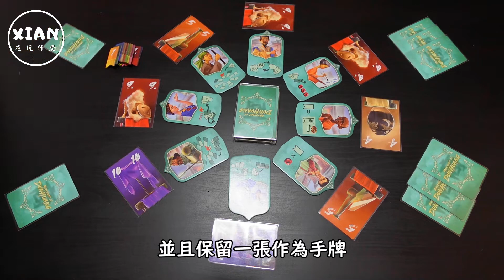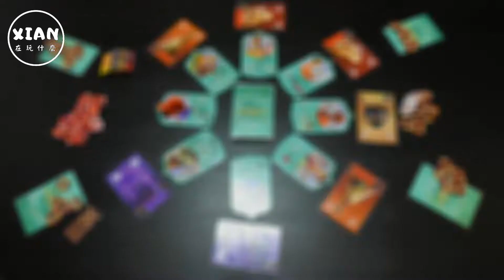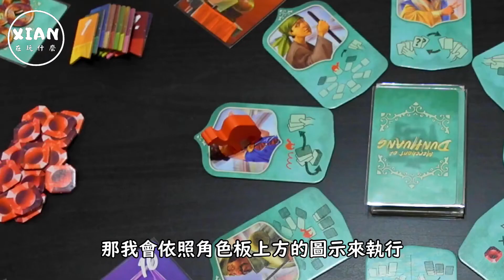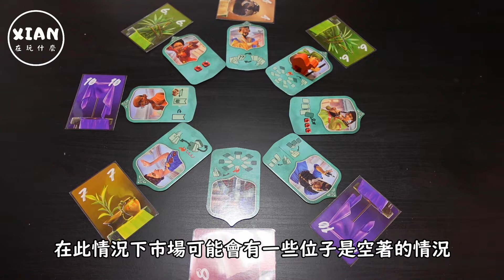【XIAN在玩桌遊#25】敦煌商豪 Merchants of Dunhuang-還想要拼尾盤嗎？已經沒機會了啦-桌遊教學&桌遊試玩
遊戲重度1.20、遊戲人數2-4人、推薦人數3人

0:00 片頭
0:05 開場
0:48 配件介紹
1:16 遊戲設置
2:35 遊戲教學
3:58 遊戲教學-角色能力介紹
6:21 遊戲教學-勝利條件講解
8:39 實際遊玩

本集影片感謝桌遊菜鳥提供遊戲拍攝

有喜歡這款遊戲的玩家可以上桌遊菜鳥的專頁購買喔！

有什麼疑問都可以在留言區提出來，如果是我知道答案的會盡量回答
有想看什麼遊戲的教學，也可以留言許願一下，就有機會納入拍攝名單中